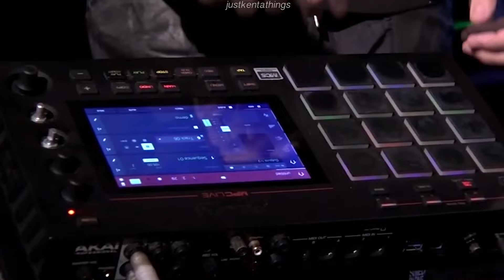THE RAMPAGE | kenta kamiya and a bunch of crackheads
i made this video only because i wanted to insert that nose-pierced kenta footage I MISS THAT